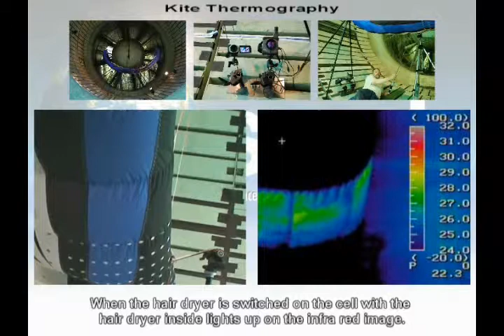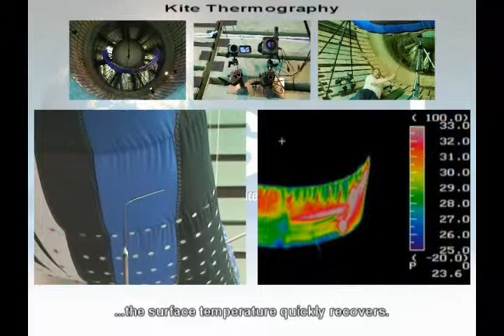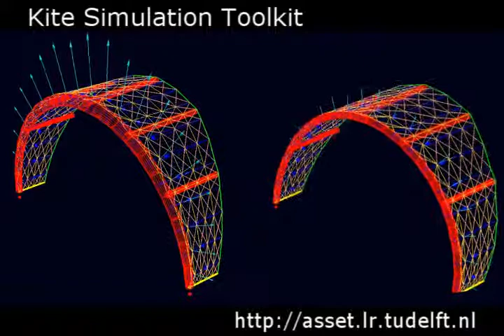The Laddermill Project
Overview of the Laddermill project (2008/2009)